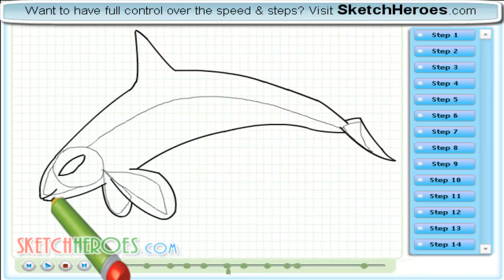How to draw -Orca- (Killer Whale) -- drawing tutorial video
Learn how to draw -Orca- from (KILLER WHALE) with the best drawing tutorial online.